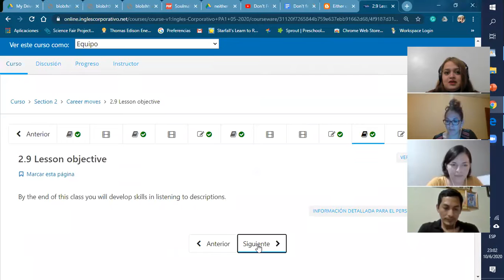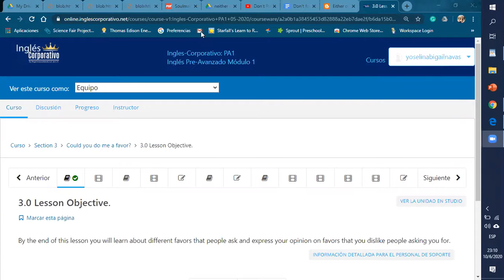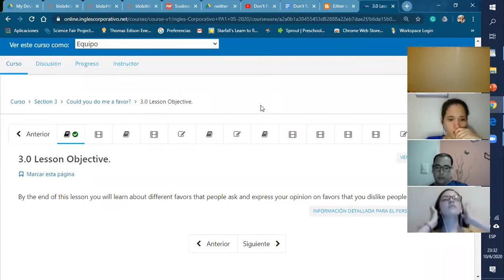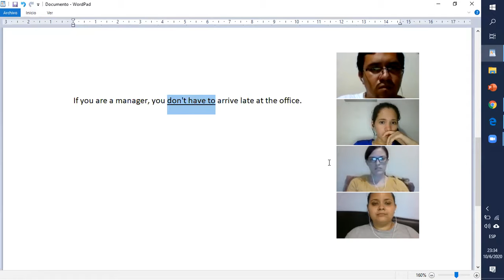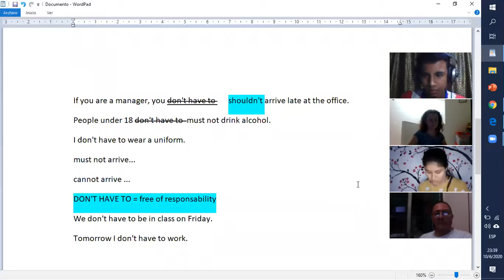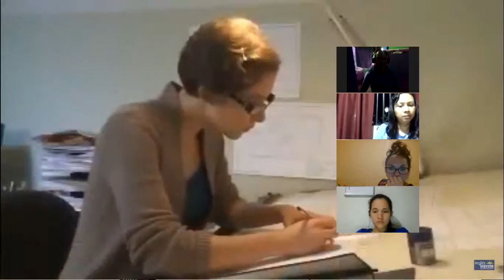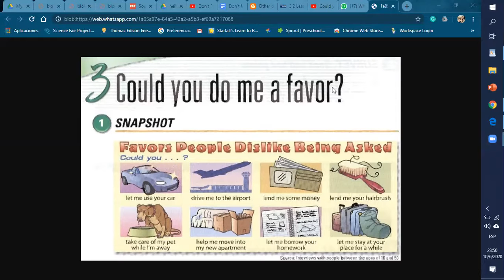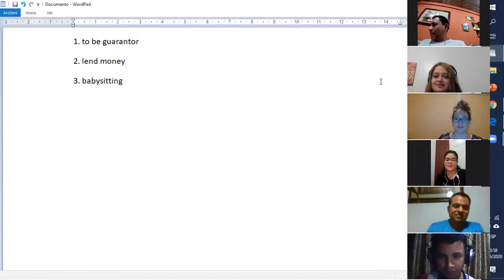Ingles Corporativo- First conditional